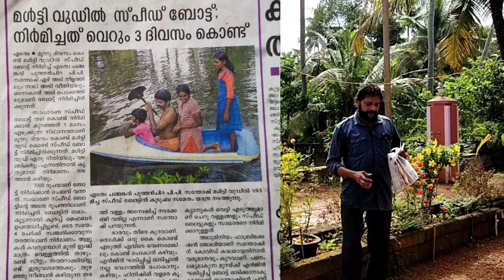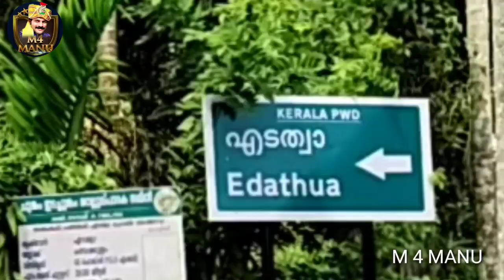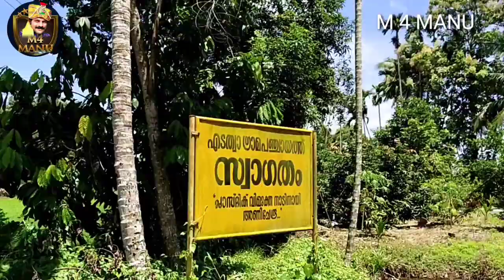ലോകത്തെ ഏറ്റവും ചെറിയ സ്പീഡ് ബോട്ട്🚤😲|World's smallest speedboat|M4MANU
smallest speed boat in the world